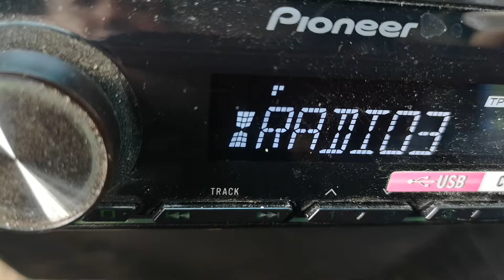96.3 Radio 3 Tervizio/Monte Santo di Lusari в Плевен 936 км